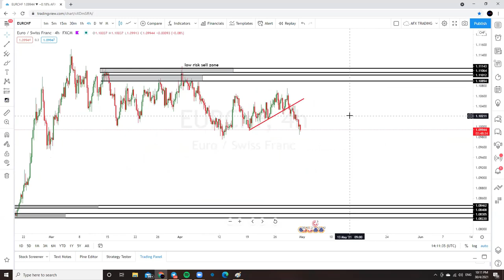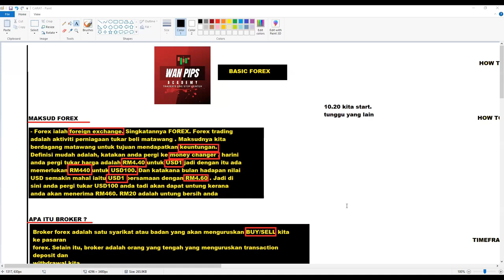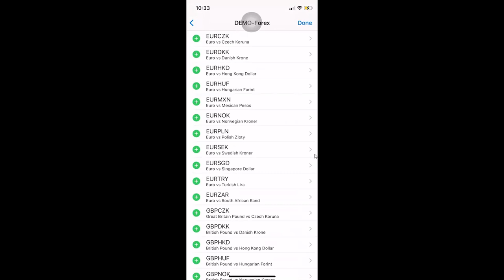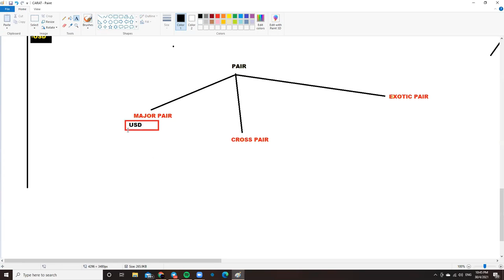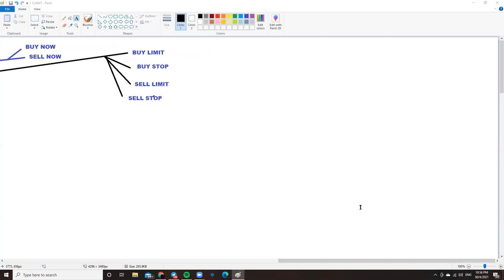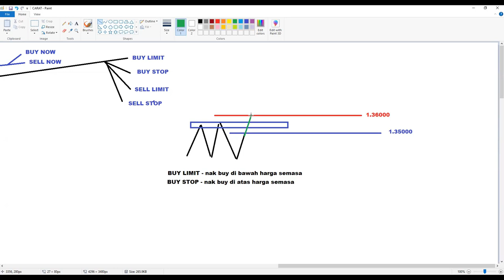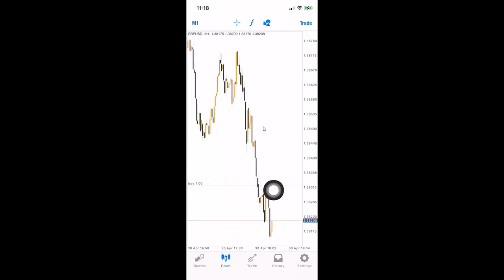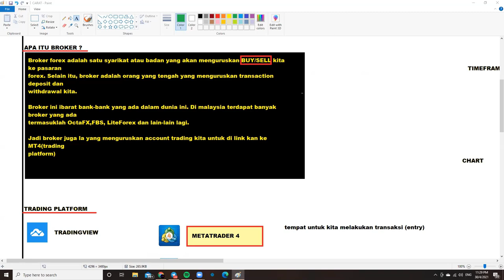WANPIPS ACADEMY | BASIC CLASS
30 APRIL 2021